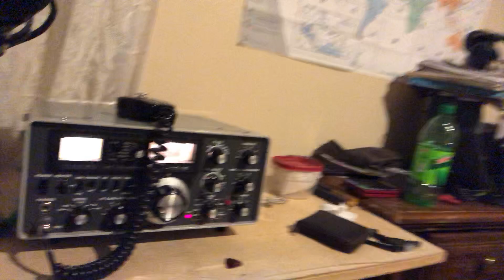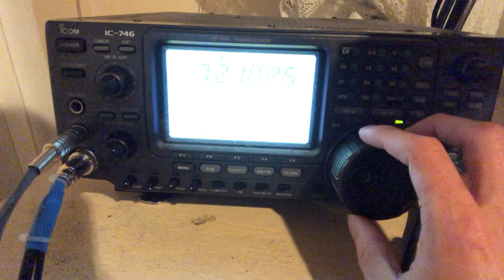What’s amateur Radio (ham Radio) & how do I get started?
Today I will answer these questions! Make sure to substrate and leave a like guys! If you have any questions please put them down in the comments!